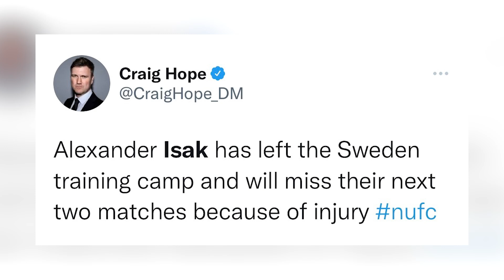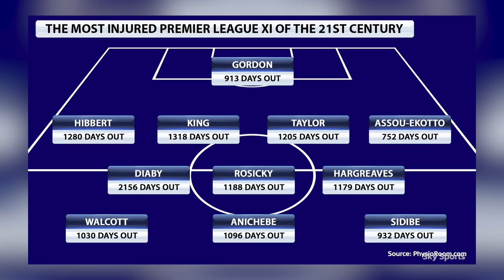สาลิกามาคุย EP56 : รวมดาวสาลิกาปีกหัก มีปัญหาอาการบาดเจ็บรบกวน ทำให้โชว์ฟอร์มไม่ออก!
ติดตามคลิปใหม่ ๆ และข่าวสารเพิ่มเติมได้ใน Facebook Page : สาลิกามาคุย Magpie Talk